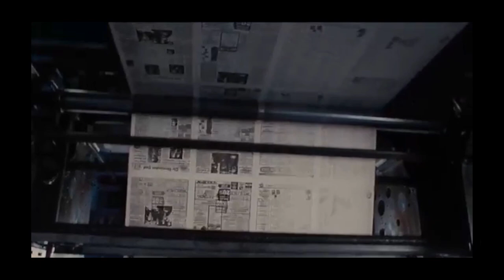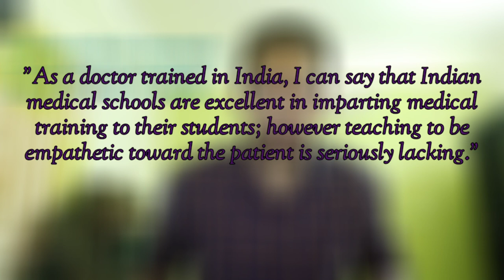Violence on doctors || How to build an ideal doctor patient relationship?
In this video we establish that violence against doctors happen due to poor doctor patient relationship and what we as different parts of society can do to better the situation.
These are time stamps for your convenience.. feel free to jump around.

Patients and their relatives: 2:19
Doctors: 3:55
Hospitals: 6:04
Government: 7:11
Media: 2:19